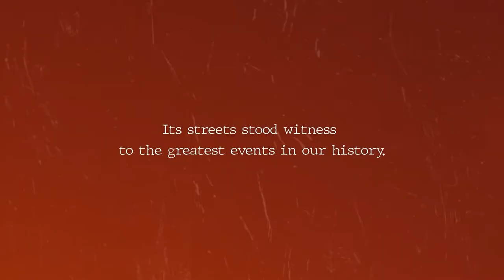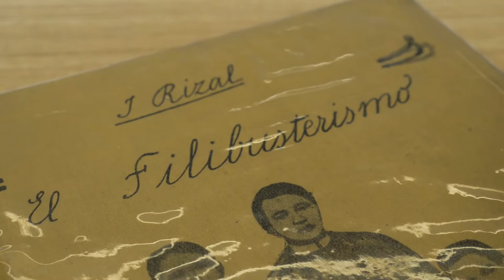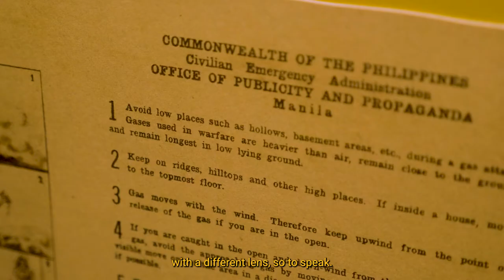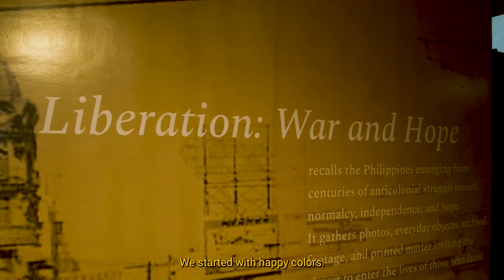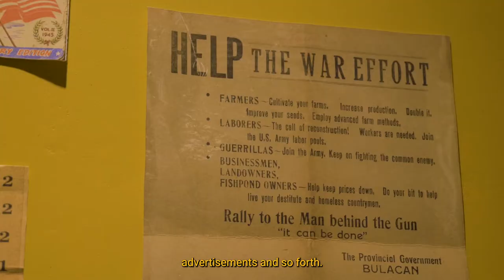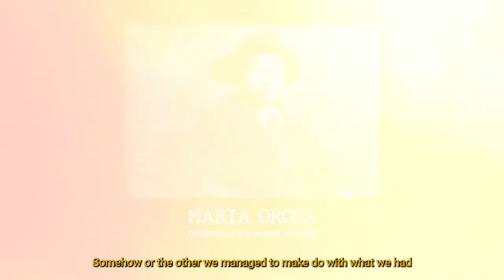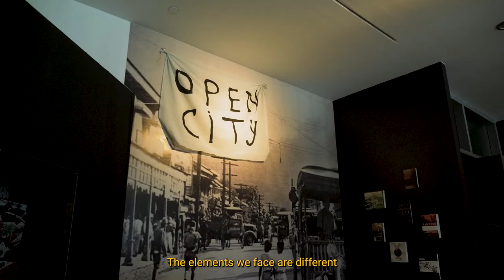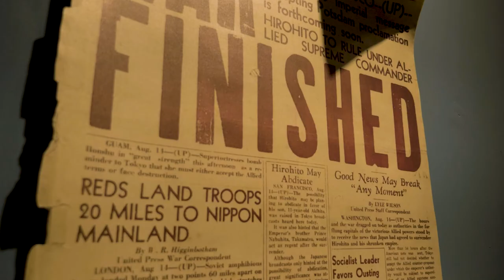The Making of "Liberation: War and Hope" | A Mini Documentary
“Liberation: War and Hope” is the inaugural exhibition of Filipinas Heritage Library (FHL). It retreads the Philippines’ path to normalcy, independence, and hope after centuries of struggle. It seeks to portray a clear image of the Filipino nation as a family working tirelessly to preserve its unity, fight for independence, rise above difficulties, and welcome change. FHL hopes that with this exhibit, people pause and turn inward to remember and uphold the lives of those who lived prior and during World War II.